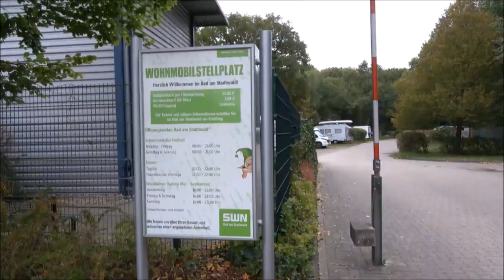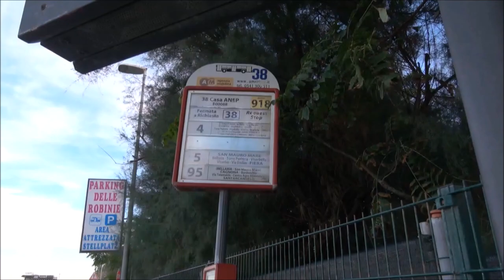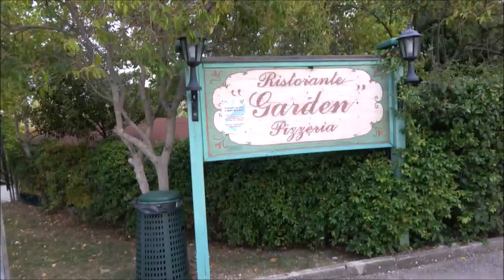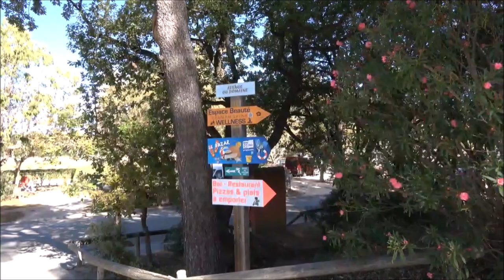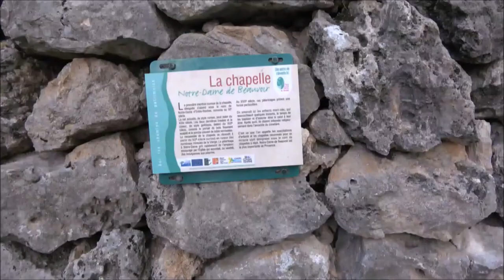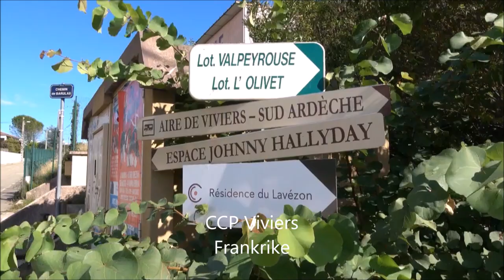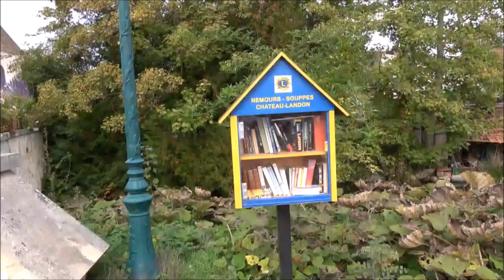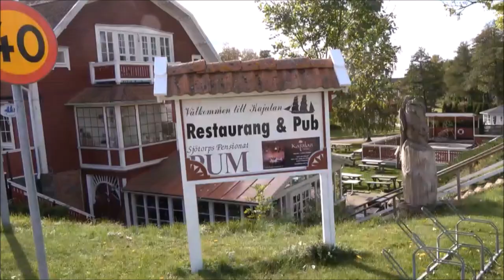Sammendrag bobiltur 2022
25 minutters film fra ulike stopp på bobiltur i Europa sept/ okt 2022.
Kanskje noen kan få noen tips og inspirasjon til egne turer. 😎👍
Beskrivelser og linker finnes under den enkelte video i spillelisten.